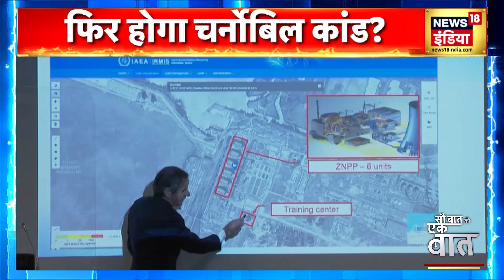Russia Ukraine War: Chernobyl Nuclear Plant से अहम उपकरण ले गए रूसी सैनिक, लोगों की सुरक्षा खतरे में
Russia Ukraine War:  रूसी सेना ने यूक्रेन में 'विशेष सैन्य अभियान' के दौरान जपोरिजिया और चेर्नोबिल परमाणु ऊर्जा स्टेशनों (Chernobyl) पर नियंत्रण कर लिया था. रूसी सेना चेर्नोबिल परमाणु संयंत्र से जो उपकरण ले गई है, उनके जरिये रेडियोएक्टिव कचरे (Radioactive Waste) में परमाणु पदार्थ की निगरानी की जाती थी. लेकिन अब इसका डाटा प्रसारित होना बंद हो गया है.